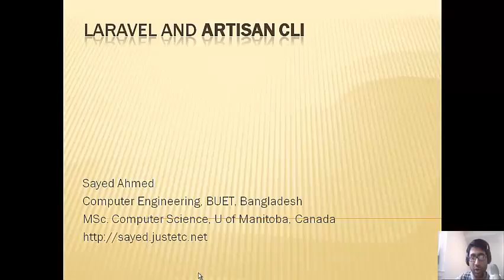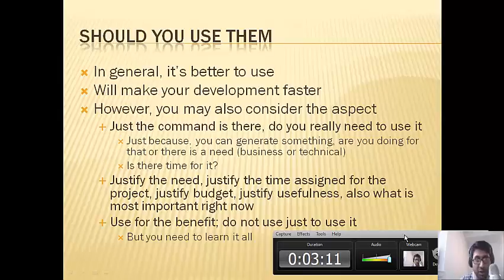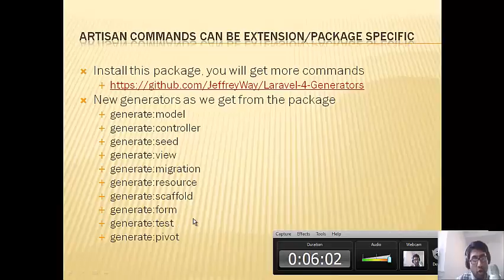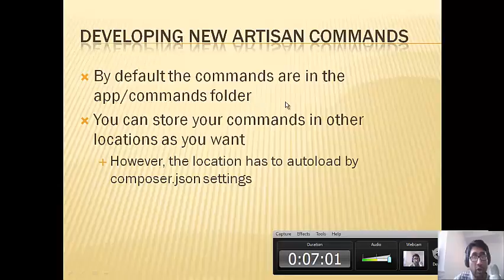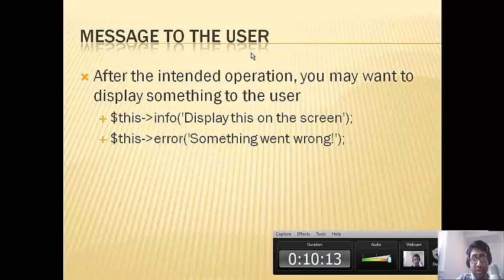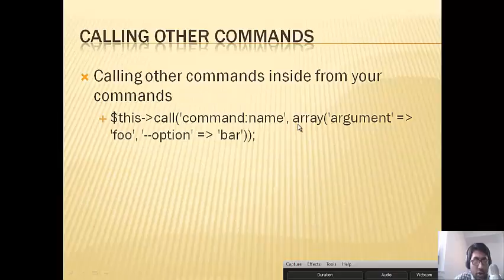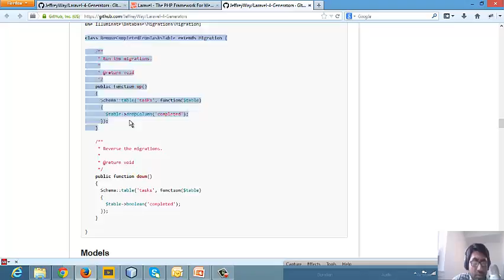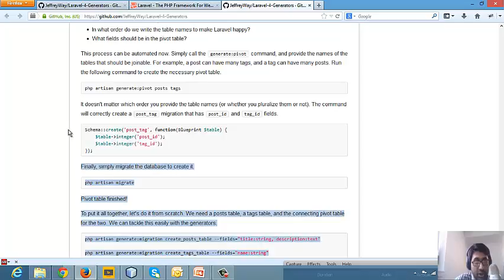In Bengali, Laravel Artisan CLI Overview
Artisan Commands, Laravel-4-generator artisan commands, How to create artisan commands